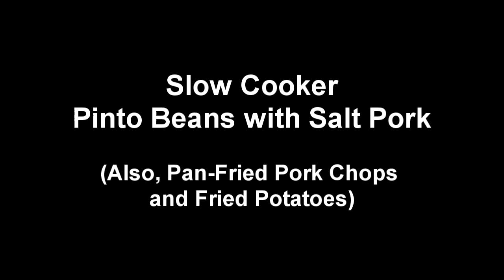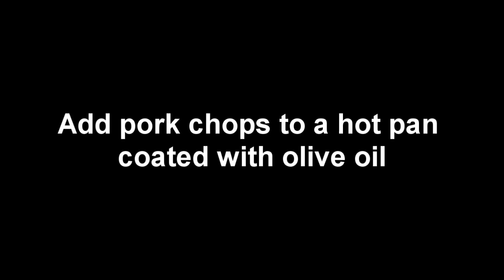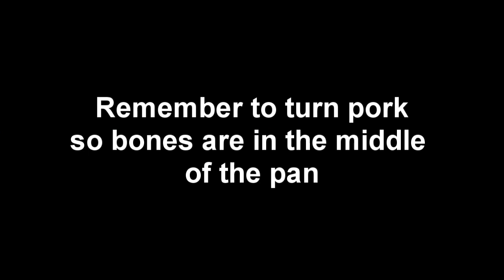Very Easy Slow Cooker Pinto Beans with Salt Pork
Rich, creamy slow cooker pinto beans cooked with salt pork.  Accompanied by fried potatoes and pan-fried pork chops.